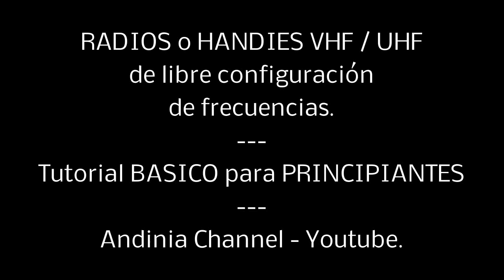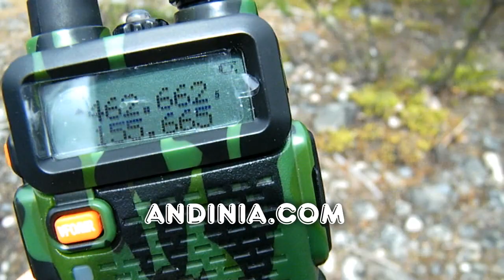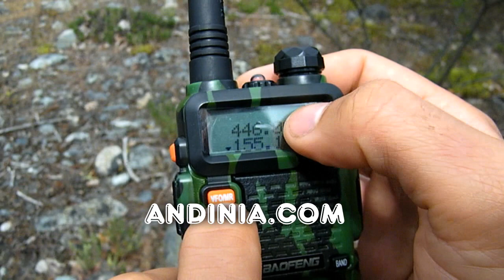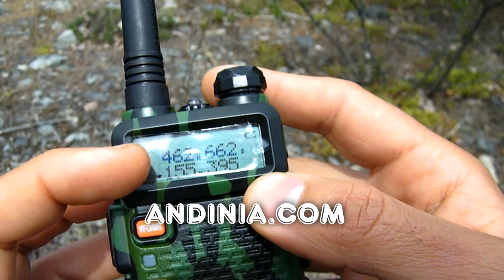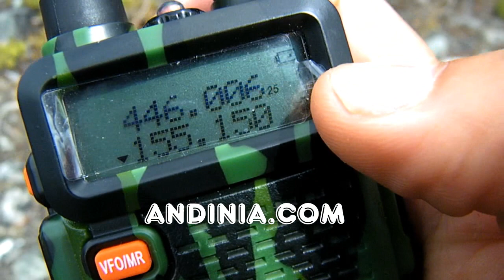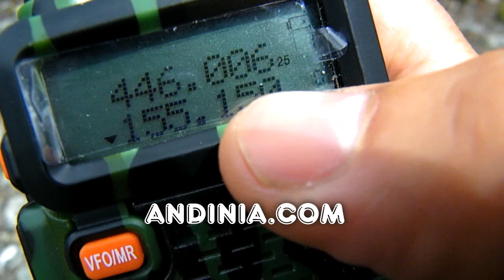Tutorial básico - Handy - Walkie-talkie HF (VHF/UHF) Radio libre frecuencia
- Consideraciones básicas sobre el uso de handies o radios VHF/UHF (bibanda o doble banda) de libre frecuencia, conocidos también como transceptores HF. Se usa como ejemplo una radio marca Baofeng modelo UV-5R.

--ENGLISH--
Basic considerations on the use of radios handies or VHF / UHF (dual band) free frequency. It is used as an example a radio brand Baofeng UV-5R.

--PORTUGUES--
Considerações básicas sobre o uso de rádios handies ou VHF / UHF (dual band) frequência livre. É usado como um exemplo de um modelo de marca Baofeng UV-5R.